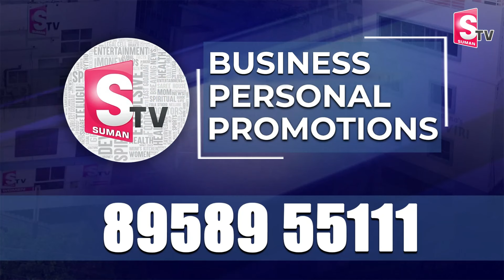ఏపీలో అధికారం ఎవరిది..? AI చెప్పిన ఆన్సర్ ఇదే..! | AI Comments On Who Will Win In AP ?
Watch► ఏపీలో అధికారం ఎవరిది..? AI చెప్పిన ఆన్సర్ ఇదే..! | AI Comments On Who Will Win In AP ?